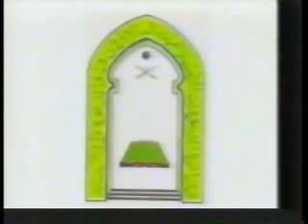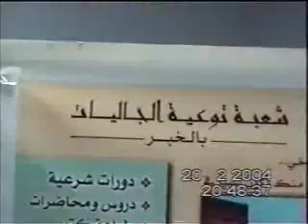நாமும் நஃபிலான வணக்கங்களும்!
மௌலவி அலி அக்பர் உமரீ

இடம், நிகழ்ச்சி ஏற்பாடு : இஸ்லாமிய அழைப்பு மற்றும் வழிகாட்டல் மையம், அக்ரபியா, அல்-கோபார், சவூதி அரேபியா